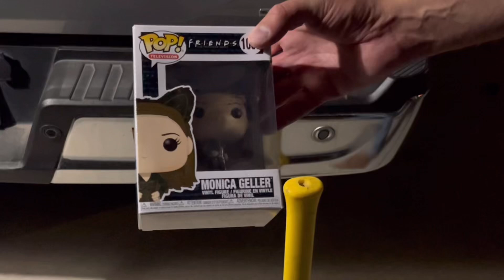16 lb Sledgehammer vs Funko Pop